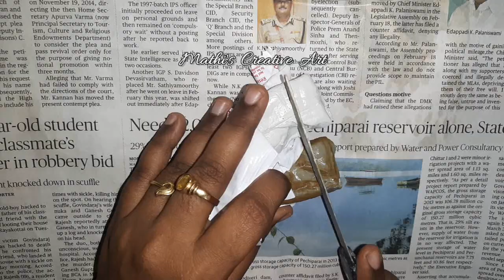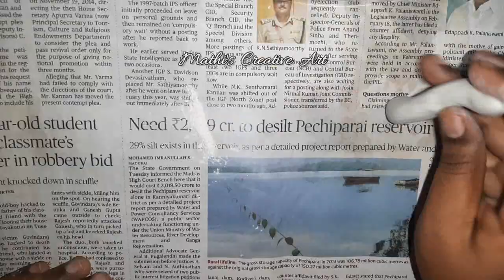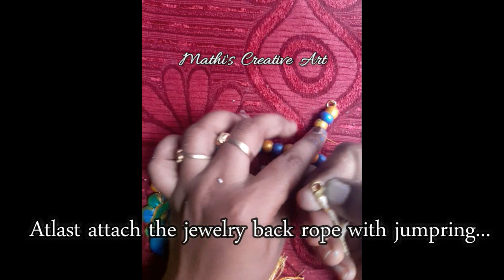DIY Jewelry Making With Clay / Peacock Jewel / Fevicryl Workshop / Mathi's Creative Art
Hey Craft Lovers,
In today's video I am going to teach that how to make a cute and lovely clay Jewelry using Fevicryl mouldit clay. Hope you all will like this video. Follow these steps and create your own jewelry.

If you like this tutorial then plz hit the Like button and for further videos don't forget to Subscribe my channel "Mathi's Creative Art" and hit the notification bell icon.To support my channel Share my video and do Comments ...